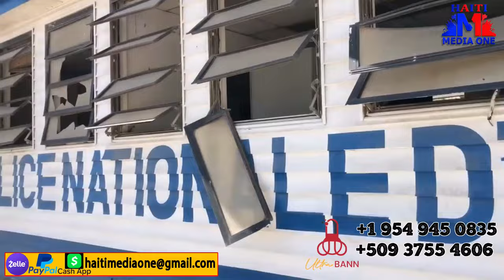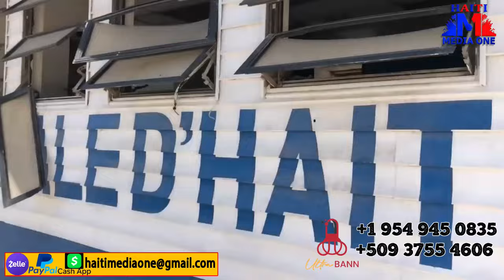Caricom Frape, Ayisyen Sou Pran Okipasyon, Lanmo 100 Jou Pran Kwadeboukè Nèt